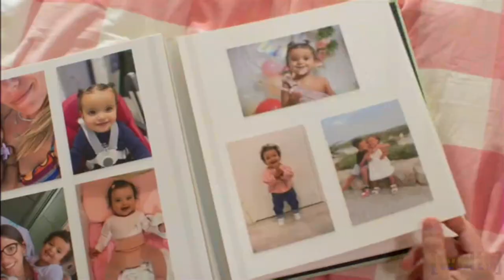Pop Max UK - Continuity - (2/9/2024)